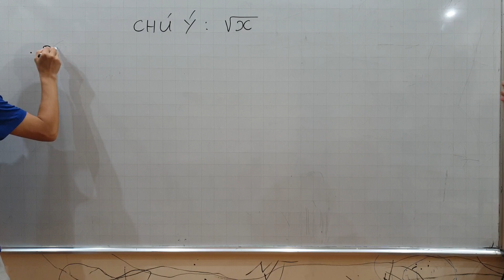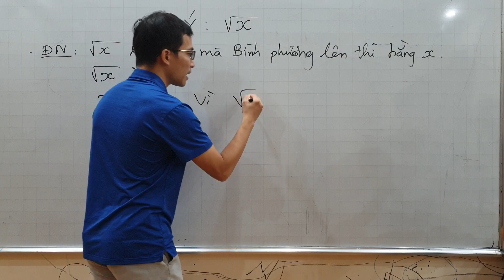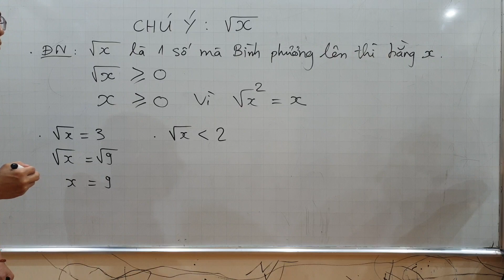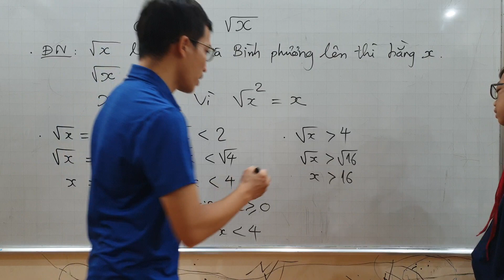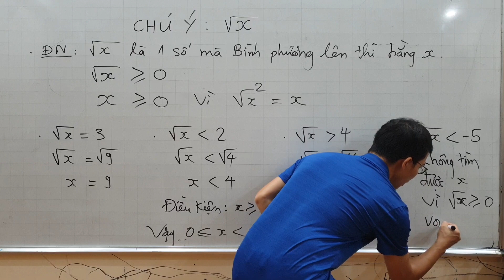Toán lớp 7 - Chú ý về Căn bậc 2 của x